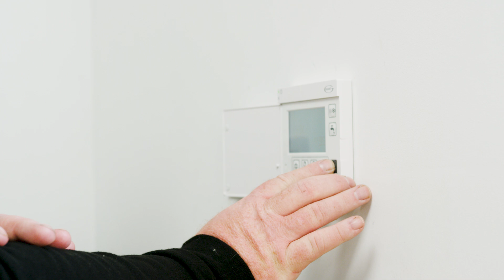Display Panel - Aerona3 Heat Pump Controller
In this video, our renewable heating expert John runs us through the display panel on the Aerona3 heat pump controller.